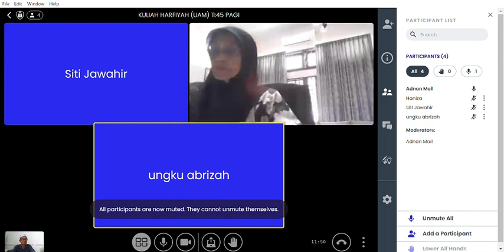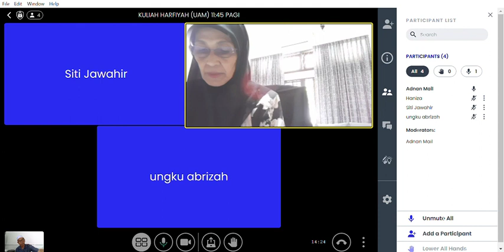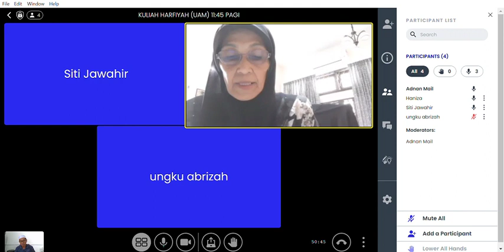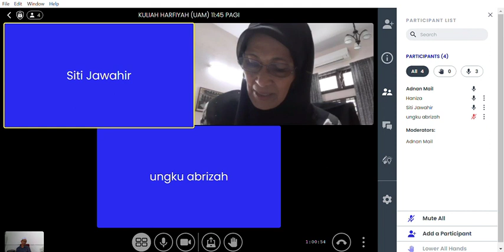KULIAH HARFIYAH UAM | 22/2/2024 KHAMIS 11:45 PAGI | SURAH FATIR AYAT 19-30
TARIKH: 22/2/2024
HARI: KHAMIS
MASA: 11:45 PAGI
SURAH: FATIR AYAT 19-30